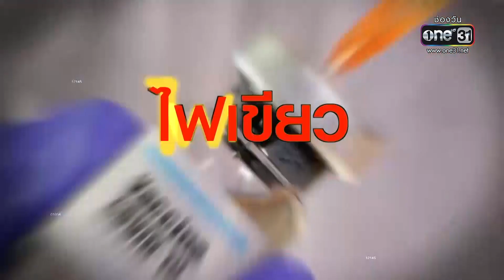เอาให้ชัด 4 พฤษภาคม 2564 (ช่วงที่ 2) | ข่าวช่องวัน | one31